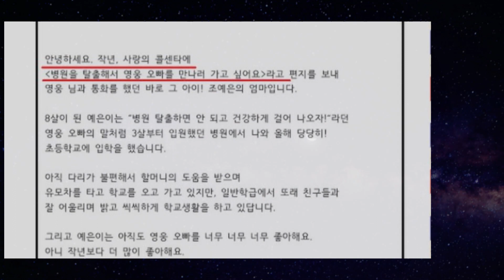임영웅💙느껴지세요? 영웅님 천사같은 마음✨예은이편의 감동 비하인드!!